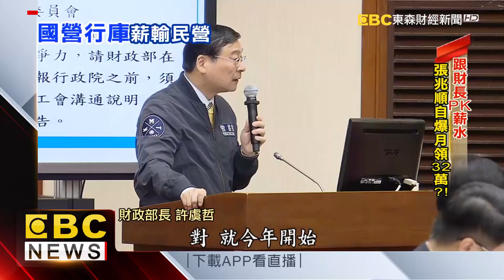包紅包白包要課贈與稅？ 許虞哲改口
國稅局鬧出烏龍，竟然說包紅包或白包要收贈與稅，今（14）日財政部長許虞哲出席立法院財委會備詢，急忙來滅火，另外他也提到稅制的重大規劃，像是扣除額不排除再調高，不過立委還是追著稅收超徵跟人才流失猛打。